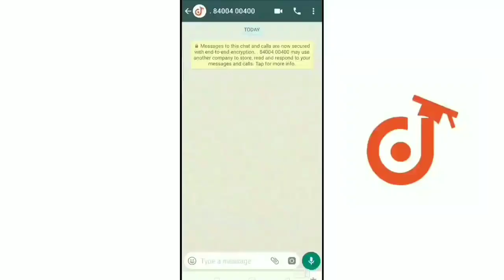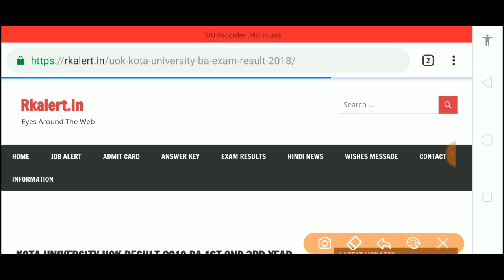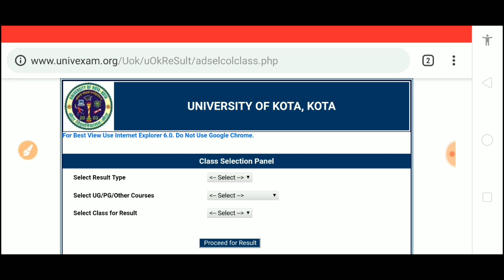Kota University Ba Part 1, Ba Part 2 Result Date 2019/Kota University Result 2019/Ba Part 1 & 2 Uko